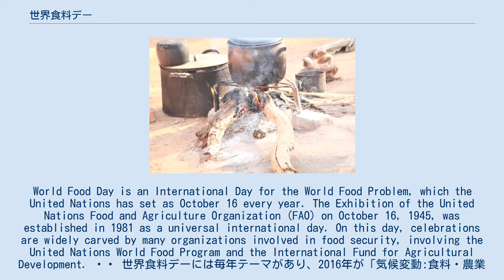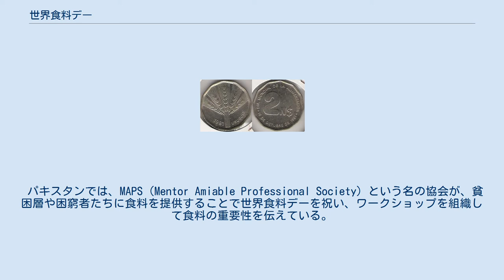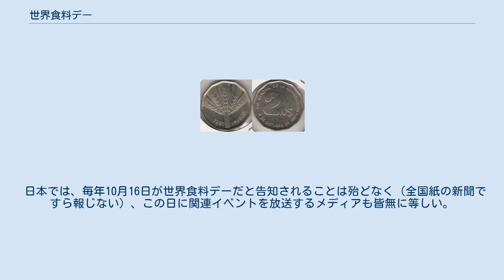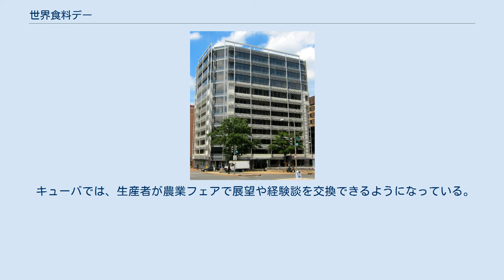世界食料デー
World Food Day is an International Day for the World Food Problem, which the United Nations has set as October 16 every year. The Exhibition of the United Nations Food and Agriculture Organization (FAO) on October 16, 1945, was established in 1981 as a universal international day. On this day, celebrations are widely carved by many organizations involved in food security, involving the United Nations World Food Program and the International Fund for Agricultural Development. ☃☃ 世界食料デーには毎年テーマがあり、2016年が「気候変動:食料・農業も適応を」。
2017年が「移住者の未来に変革を:食料安全保障と農村開発への投資」。
 そして2018年のテーマは「2030年までに飢餓のない世界は達成できる」で、これは国連が掲げる持続可能な開発目標（SDGｓ）の目標2とも繋がっている。
 ワシントンD.C.にある、世界食料デーの米国委員会事務所が置かれている建物。
 世界食料デー（WFD）は、1979年11月の第20回FAO総会において、FAO加盟国により創設された。
ハンガリー代表団が、自国の元農業食料大臣だったパル・ロマニー博士を率いてこの20回FAO総会で積極的な役割を果たし、世界規模でWFDを祝う考えを提唱した。
以来、毎年150カ国以上で、貧困や飢餓の背景にある問題への意識向上が図られている。
 1981年以降、世界食料デーは毎年異なるテーマを採用しており、それは行動が必要とされる分野に光を当てて共通の焦点を与えるためである。
 テーマの大半は農業関連となっているが、これは農業への投資やそれに伴う教育と保健への支援だけが、現状を変えうるものだからである。
その投資の大部分は民間部門から来るものでなくてはならず、民間投資を特に促進し刺激するという観点から、公共投資が重要な役割を果たすことになる。
 多くの途上国経済における原動力として農業は重要であるにもかかわらず、この分野は投資不足にしばしば悩まされる。
農業分野への援助は過去20年間で著しい減少を示している。
 第1回世界食料デーを記念したイタリアのコイン 第1回世界食料デーを記念したアフガニスタンのコイン 150カ国以上で、世界食料デーにイベントが実施される。
近年実施されている各国の例は次の通り。
 1982年に最初の世界食料デーがあって以来、米国では世界食料デーが伝統になっている。
米国におけるこの努力は、官民合わせて450のボランティア組織による支援で成り立っている。
世界食料デーのイベントの1例として、オックスファム・アメリカが他のいくつかの非営利団体と協力出資する世界食料デーの日曜ディナーがある。
名誉退職した大主教デズモンド・ムピロ・ツツと作家フランシス・ムア・ラッペが世界食料デーの日曜ディナーを促進するため、オックスファム・アメリカに協力している。
2007年以降、デモイン (アイオワ州)では世界食料デーまたはその近日にアイオワ・ハンガー・サミットが開催され、年1回のシンポジウム（研究報告会議）とともに世界食糧賞の選考が実施される。
 イタリアでは、省庁、大学、研究機関、国際機関、NGOが様々な展示会やシンポジウムを開催している。
2005年にイタリアの農林水産省は、農村地域にいる女性の権利に焦点を当てた会議を開催した。
 ドイツでは、連邦食糧・農業省が記者会見を通して全てに携わっている。
スペインではテレビ局が放送イベントを行っていて活動的である。
 FAO親善大使であるスペインサッカー界の至宝ラウル・ゴンサレスがイベントに参加して、自国の食料安全保障問題に注目してもらう手助けを行っている。
 イギリスの食品グループは、会見やメディア放送を通じて積極的に活動している。
東ヨーロッパの経済新興国（例えばアルバニア、アルメニ...